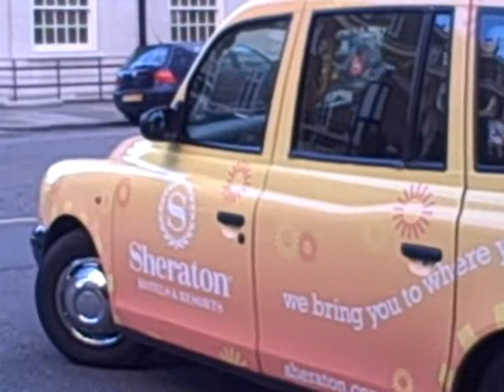Sheraton Taxi's in London - 1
Sheraton Taxis in front of the Sheraton Park Tower, A Luxury Collection Hotel in London.